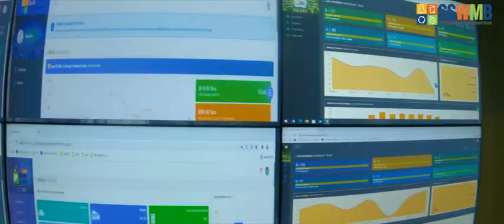SSWMB, Kati and PTA signed an MoU for cleaning in industrial areas.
dated:22-12-21
 سندھ سالڈ ویسٹ مینجمنٹ بورڈاور کورنگی ایسوسی ایشن آف ٹریڈ اینڈ انڈسٹریز (کاٹی)اور پاکستان ٹینرز ایسوسی ایشن (پی ٹی اے)کے ساتھ صنعتی ایریا میں صفائی ستھرائی کے سلسلے میں ایم او یوپر دستخط،
اسی ہفتے ضلع کورنگی سے بھی گھر گھر سے کچرا اٹھانے کے کام کا افتتاح کیا جا رہاہے، ایس ایس ڈبلیو ایم بی کے اقدامات خوش آئند ہیں۔۔ ایڈمنسٹریٹر کراچی بیرسٹر مرتضی وہاب

کراچی۔۔۔ سندھ سالڈ ویسٹ مینجمنٹ بورڈنے کورنگی ایسوسی ایشن آف ٹریڈ اینڈ انڈسٹریز (کاٹی)اور پاکستان ٹینرز ایسوسی ایشن (پی ٹی اے)کے ساتھ کورنگی انڈسٹریل ایریا سے کچرا اٹھانے، اور صفائی ستھرائی کے امور انجام دینے کے لئے ایم او یوپر دستخط کئے گئے اس موقع پر ایڈمنسٹریٹر کراچی بیرسٹر مرتضی وہاب نے کہا کہ سندھ سالڈ ویسٹ مینجمنٹ بورڈ کے اقدامات خوش آئند ہیں صفائی ستھرائی کے معاملات بالترتیب بہتری کی طرف گامزن ہیں اور آج کاٹی کے ساتھ ایم او یو سائن ہونا بھی اسی جانب ایک قدم ہے انہوں نے کہا کہ بہت جلد پورے کراچی میں صفائی کا انتظام سندھ سالڈ ویسٹ مینجمنٹ بورڈ سنبھالے گا بہت تیزی سے کام انجام دیئے جا رہے ہیں انہوں نے ایم ڈی زبیر چنہ کی کارکردگی کو سراہتے ہوئے کہا کہ انکی کاوشوں اورحکمت عملی کے باعث اسی ہفتے ضلع کورنگی میں گھر گھر سے کچرا اٹھانے کے کام کاآغاز کیا جا رہا ہے۔اس موقع پر منیجنگ ڈائریکٹر سندھ سالڈ ویسٹ مینجمنٹ بورڈزبیر احمدچنہ،  کورنگی ایسوسی ایشن آف ٹریڈ اینڈ انڈسٹریز(کاٹی)کی قائم مقام صدر مس ماہین سلمان، سابق چیئرمین گلزار فیروز، زبیرچھایا، وائس پریزیڈنٹ فرخ قندہاری،سلیم الزمان، ایس ایس ڈبلیوایم بی کے ایگزیکٹو ڈائریکٹرطارق نظامانی، سیکریٹری بورڈ شہباز طاہر، ڈی ڈی ایڈمن قاسم نمائی و دیگر موجود تھے۔ ایم ڈی زبیر چنہ نے ایڈمنسٹریٹر کراچی مرتضی وہاب کو بریفنگ دیتے ہوئے کہا کہ صنعت سے نکلنے والا صنعتی فضلہ شہریوں کے لئے نہ صرف مضر صحت ہے بلکہ یہ کچرا علاقوں میں پھیلنے کے ساتھ ساتھ نالوں میں جمع ہورہا ہے جو کہ ماحول کی آلودگی اور جراثیم کی افزائش کا سبب بنتے ہیں لہذاصنعتی علاقوں سے میونسپل کچرا اور صنعتی فضلہ اٹھانے کے لئے لائحہ عمل مرتب دینابہت ضروری عمل ہے اس سلسلے میں حکمت عملی مرتب دے دی گئی ہے جس کے تحت ایس ایس ڈبلیو ایم بی کی آؤٹ سورس کمپنی کچرا اٹھانے سمیت مینول سوئپینگ، مکینیکل سوئپنگ،مکینیکل واشنگ اور ڈسٹ بن کی فراہمی یقینی بنائیں گے جبکہ اس سلسلے میں کورنگی انڈسٹریل کا ہر یونٹ اپنے سائز کے مطابق مناسب فیس اداکرے گا۔ انہوں نے مزید بتایا کہ ڈیٹا بیس کی تیاری کے لئے  انڈسٹریز ویب پورٹل بھی متعارف کرایا گیا ہے اس موقع پرکاٹی کے عہدیداران نے مکمل تعاون کی یقین دہانی کراتے ہوئے کہا  کہ سندھ سالڈ ویسٹ مینجمنٹ بورڈ کے اقدامات قابل تحسین ہیں انہوں نے کہا کہ کورنگی انڈسٹریل ایریا میں ایس ایس ڈبلیو ایم بی کے علاوہ کسی کو کچرا اٹھانے کی اجازت نہیں ہوگی شہر کو صاف رکھنے اور آلودگی سے پاک ماحول کے لئے اقدامات میں مکمل تعاون فراہم کرینگے۔
ڈپٹی ڈائریکٹرمیڈیا
سندھ سالڈ ویسٹ مینجمنٹ بورڈ